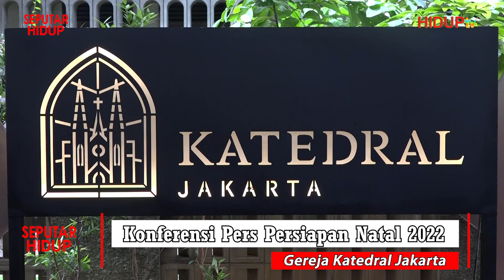SEPUTAR HIDUP: "KONFERENSI PERS PERSIAPAN NATAL 2022 GEREJA KATEDRAL JAKARTA"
Lokasi Gereja Katedral Jakarta